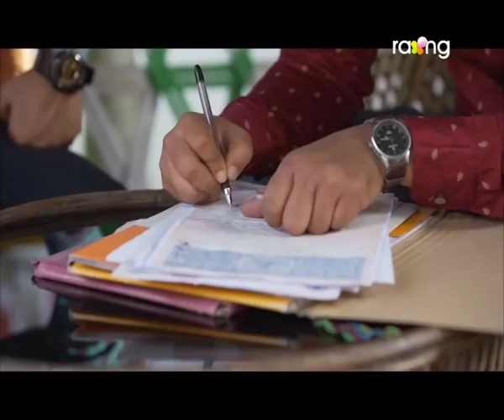Asta Akaxor Jon - অস্ত আকাশৰ জোন | 18th Jan 2021 | Episode No 121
পুলিচে বেপাৰীজনৰ পৰা সঁচা কথাবোৰ উলিয়াব পাৰিবনে?
অভি সঁচাকৈ আস্থাৰ প্ৰেমত পৰিব নেকি?

Asta akaxor joon" is a family oriented story. It's a saga of young love and extended family dynamics revolves around two cousins, Astha and Arohi. They feel a very strong bonding towards each other. Kind hearted Astha carries a very charming character with brilliancy and intelligence. And on the other hand her beautiful and adorable sister Arohi is a fun loving girl. She loves to dance and she can make anyone lough by her funny nature. Akash, A childhood friend of Astha, is a very innocent and a smart guy. He belongs to a very wealthy family. In his childhood, Akash fall in love with Astha. In due course of the time they had to fall apart from each other. But the lover boy Akash had been longing for the day to meet his childhood beloved Astha so that he could express his feelings to her that he was harnessing from his childhood. Finally when the most anticipated day has arrived Akash proposes Arohi instead of Astha. Because of several years of gap between them Akash could not able to recognise the girls. He has mistaken Arohi as Astha.

Prior to this, when they heard about Akash arrival to their home the cousins played a challenge in between them, on his first sight, whether Akash would be able to identify his childhood friends by their names or not. But Akash’s father Prakash takes it as an opportunity to fulfill his motive once buried in their soil. Many years back when Prakash used to be a small trader, hide some precious things under the soil of Arohi's campus. Due to some adverse circumstances he couldn't collect those precious things from there. That's why Prakash conspires to make Arohi as his daughter in law. And a result of which Akash ends up marrying Arohi. Initially he opposed this wedding, but Astha convinced him. Because Arohi has fell in love with Akash. Astha sacrifice her love for her cousin Arohi. Astha's mother Chandra gets very angry & sad about this. She hates Arohi & her mother Lakshmi .

Likewise Arohi's sister in law Meghna hates Arohi, she thinks that Arohi is not perfect for their family. But Akash mother Aradhana supports Arohi as her own mother. Meghna can't tolerate this at all.
Akash's cousin, Moon is also an important character of this story. Who vows to destroy Akash's family at any cost. He joined in hand with Meghna and starting conspiracy against Akash & Arohi. To breaking apart them, they make many attempts to bring Astha close to Akash. On the other hand Prakash is also engaged in his mission where he conspires to uses Arohi's father Laban as a main weapon.
Thus, Prakash, Moon & Meghna's incessant and heinous conspiracy creates many problems in Astha, Arohi & Akash's relationship. All this brings many ups and downs to their journey of life and the story “Asta Akaxor joon” accumulates all these occurrences in a very sweet manner.